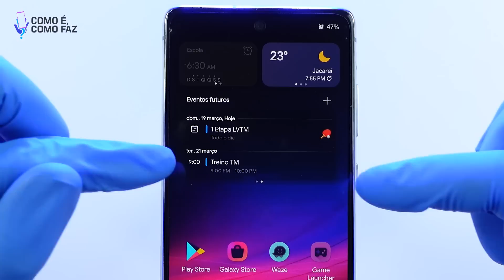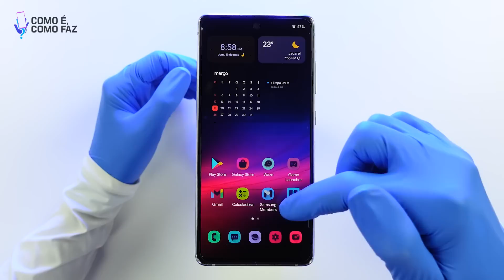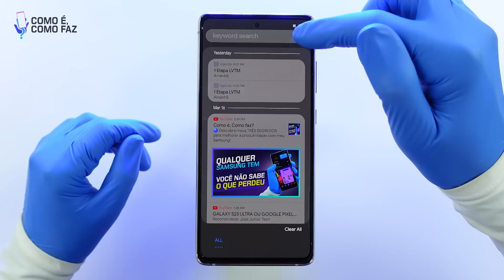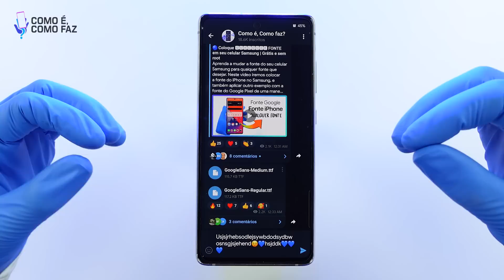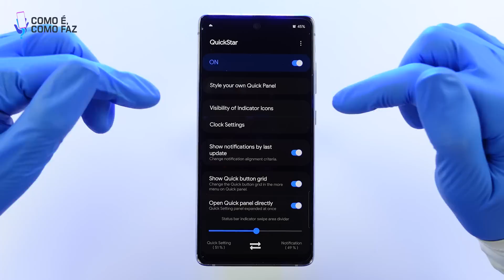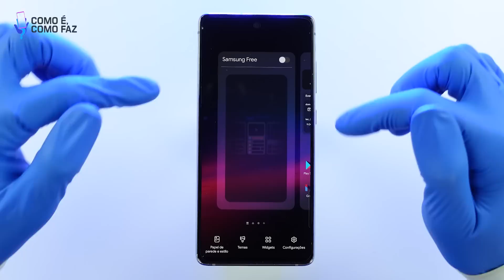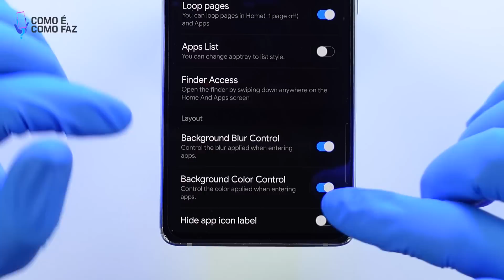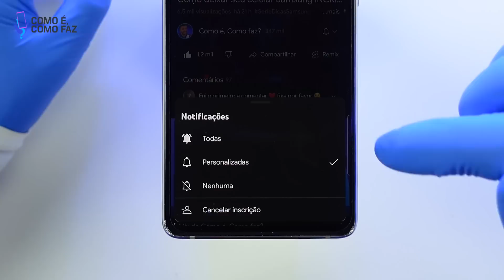🔵 One UI + Good Lock 2023 | +7 TRUQUES que uso para personalizar meu celular Samsung \\ Parte 02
Neste vídeo você irá aprender mais sete coisas que uso na One UI com recursos dos módulos Good Lock 2023 para potencializar meu celular Samsung, trazendo personalização e produtividade.

00:00 01 Como empilhar widgets na nova One UI 5.0
03:02 02 - Como usar o Notistar Good Lock para filtrar notificações
05:12 03 - Como colocar animações e personalIzar o teclado Samsung
07:13 04 - Como remover os ícones da barra de status do celular
08:37 05 - Como ocultar a barra de navegação por gestos
09:18 06 - Como colocar a tela inicial em navegação por loop
10:45 07 - Como remover o desfoque "blur" da gaveta de apps

👊 Sua ajuda contribuirá com a produção de conteúdos que ajudam no seu dia a dia.

*/// PLAYLISTS DO CANAL QUE INDICO*

🚨 Domine seu celular Samsung com dicas que fazem a diferença e ajudam no dia a dia.